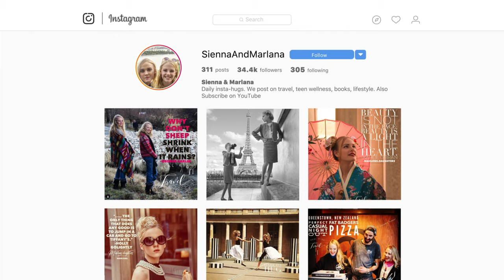S & M Social Distancing Show Day 5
This is a recording of our Livestream, day 5 of New Zealand's level 4 Alert. Everything but essential services shut down.  We can still go to the grocery store, but that's it.  Will try to stream daily at 4:00 NZ time for 30 minutes for the next 4 weeks, WiFi willing.

Sienna discovers West Side Story is a version of Romeo and Juliet, they discuss what qualifies as a burger and their love of Ed's Savoury pies.

Also, what are you doing to cope with this lockdown NZ Teens!  We want to know!

There is more info about us at the end but right now these numbers matter more and need to be at the top.

Support services available in New Zealand listed below:

• Warmline (Mental Health Peer Support):
• Anxious or depressed:
        Text 1737 to talk to a trained counsellor 24/7
• Alcohol and Drug Helpline: 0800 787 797
• Family Violence Info Line: 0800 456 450
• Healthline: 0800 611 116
• Lifeline Aotearoa Nationwide: 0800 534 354
• Victim Support: 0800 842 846
• Central Auckland Foodbank: 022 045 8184 /
        foodbank.co.nz